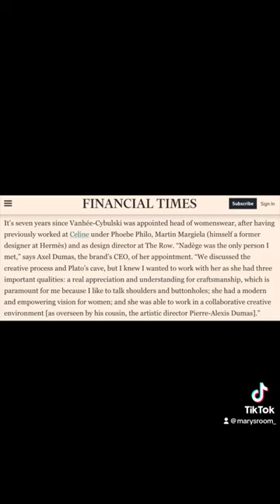Nadège Vanhee-Cybulski at The Row & Celine to Hermes